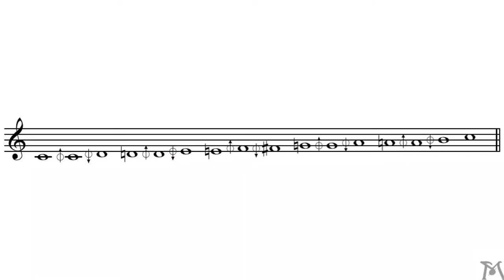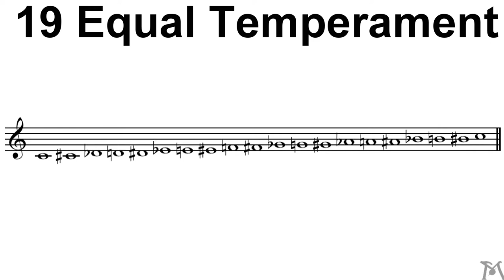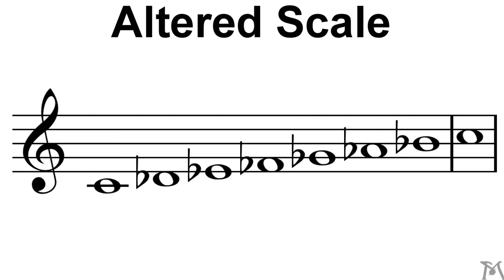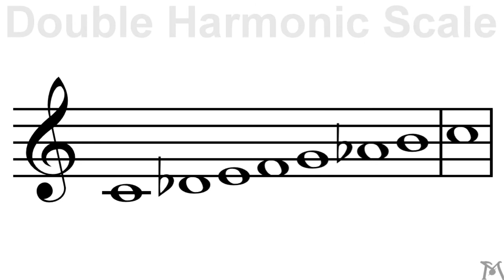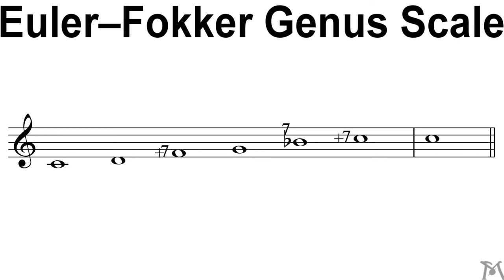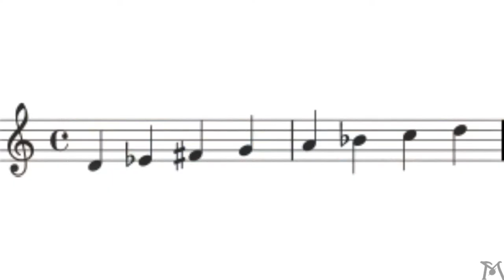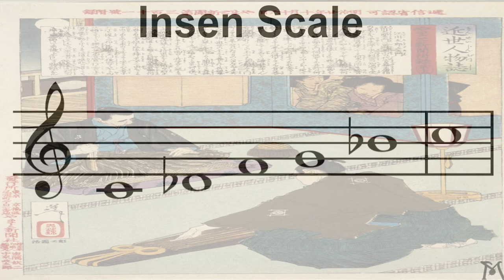Musical Scales and Modes Dictionary Part I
Scales/modes are the building blocks of many musics around the world. This is the first of two videos that will show some scales and modes (technically, there's an unlimited number of scales) in alphabetical order.

Credits

 Roman Triumphal arch panel copy from Beth Hatefutsoth, showing spoils of Jerusalem temple by  בית השלום is licensed under the Creative Commons Attribution 3.0 Unported license/ Changed aspect ratio from original

Détail d'une miniature de Bachir Yellès by Yelles is licensed under the Creative Commons Attribution-Share Alike 3.0 Unported, 2.5 Generic, 2.0 Generic and 1.0 Generic license/ Changed aspect ratio from original